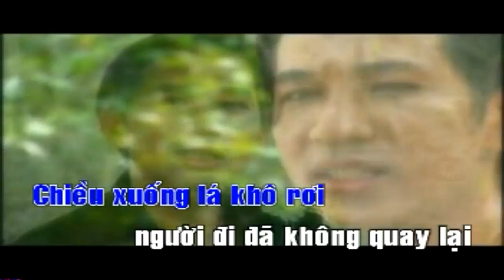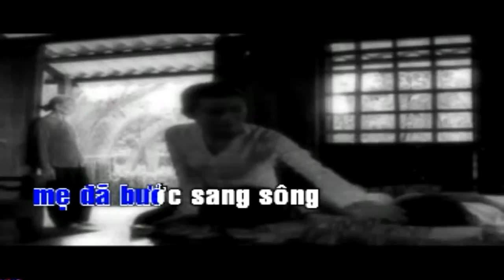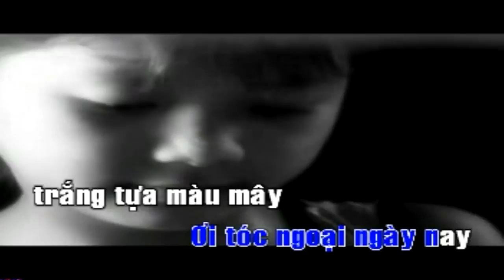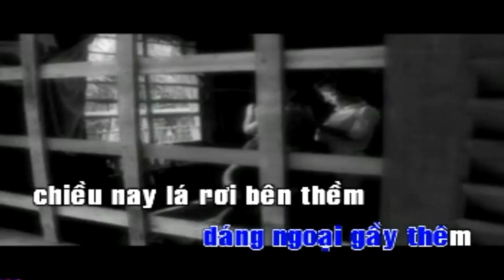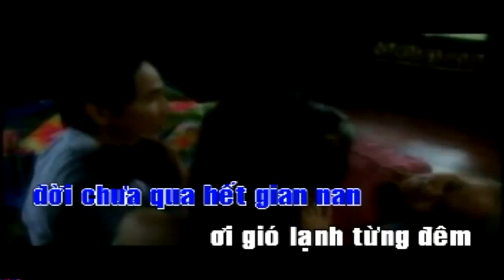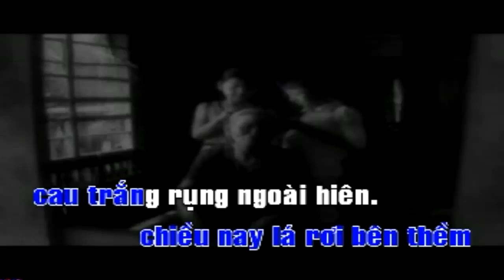KaraOke Mây Chiều | Thiên Long | Beat Gốc